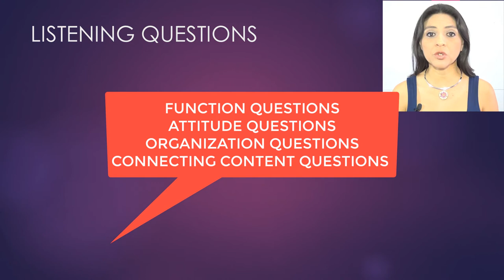Ingles Corporativo-Listening Section